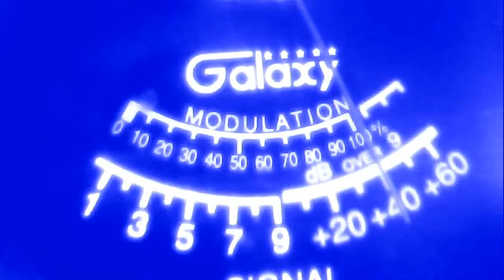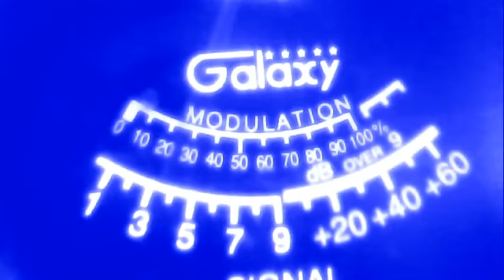65 probation officer texas